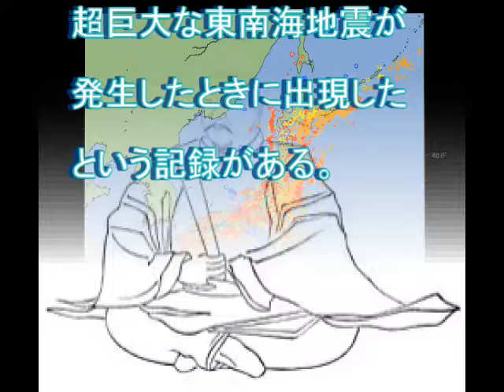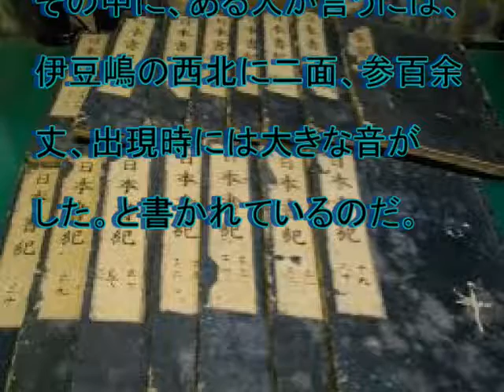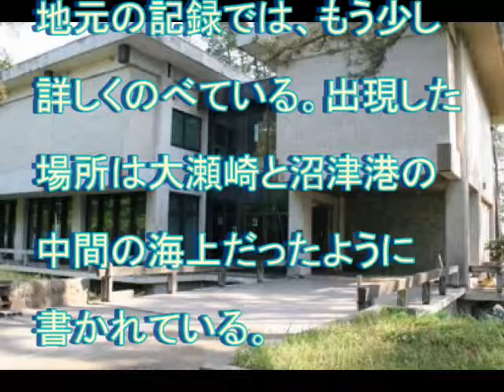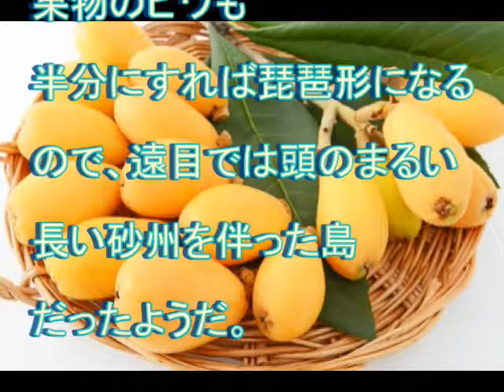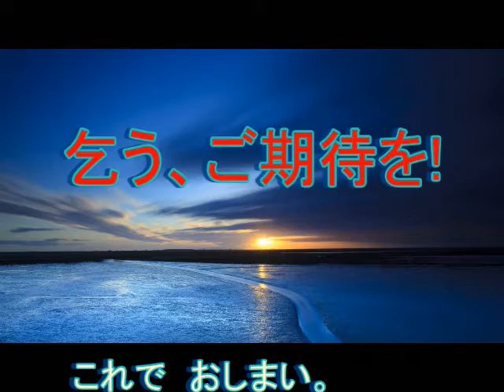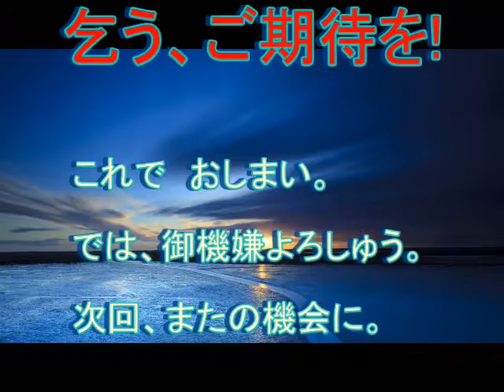晴耕雨読シリーズ 枇杷島の出現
白鳳地震の時に、海から島が出現している。